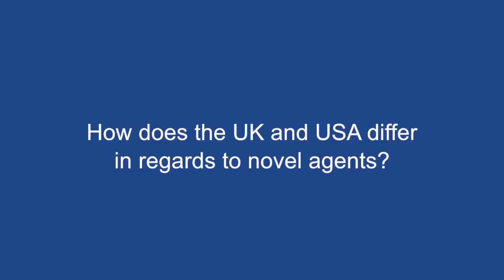Relapsed Hodgkin lymphoma in PET positive patients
Dr George Collins speaks with ecancertv at BSH 2016 about therapy management in relapsed Hodgkin lymphoma.

He explains what sets UK and USA therapeutics apart, including the choice of allograph or autograph, access to novel agents, and timing of stem cell transplants amidst chemotherapy.

While Hodgkin lymphoma is comparably uncommon, Dr Collins emphasises the goal of relapse free survival in the first round of treatment considering its incidence among younger patients and children.